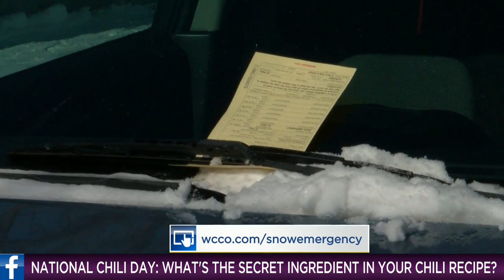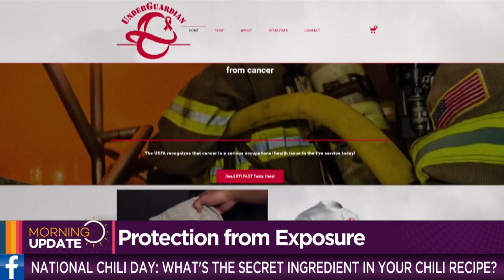CBS News Minnesota Morning Update: National Chili Day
Jason DeRusha asks viewers to share their secret ingredients for chili.